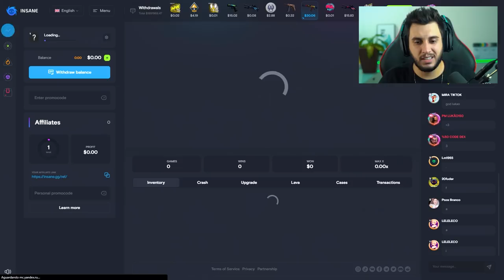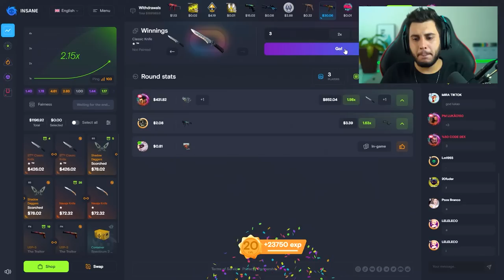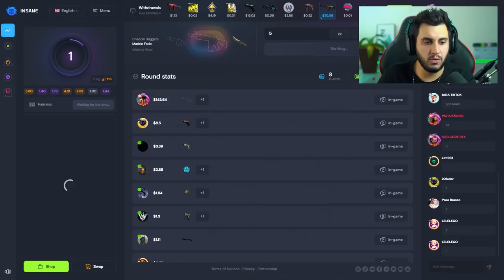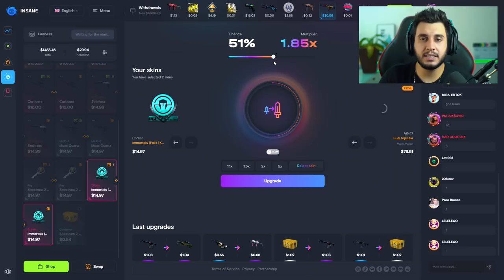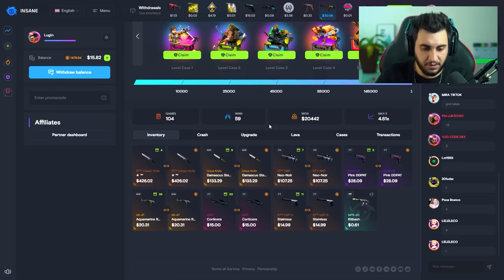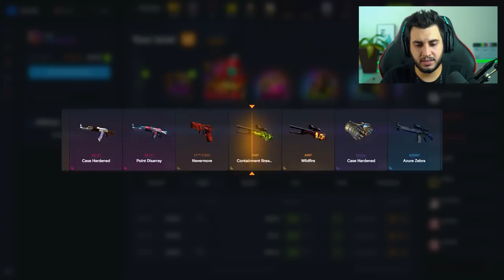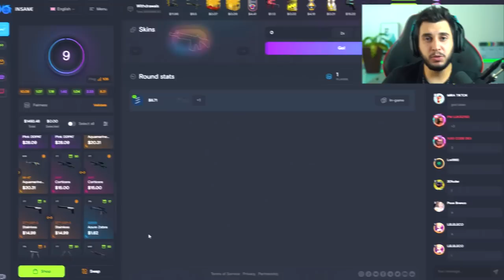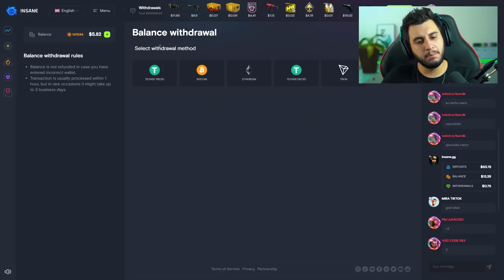DESCOBRI UM NOVO MÉTODO DE GANHAR SKINS GRÁTIS NO CS:GO